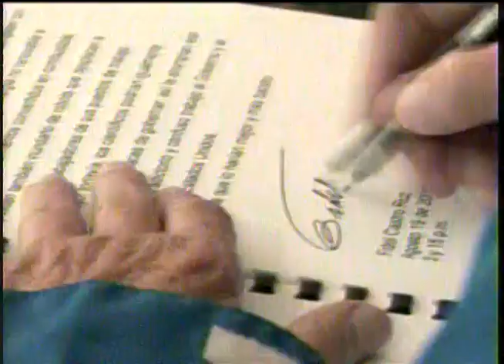El verdadero Fidel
Más allá de la mirada firme pero tierna, del paso seguro, de los grados de Comandante, de su imponente figura que traspasa límites temporales. Más allá de la historia, de la valentía de sus actos. Más allá del significado de una vida de entrega, del amor que el pueblo le profesa, más allá... está el verdadero Fidel.